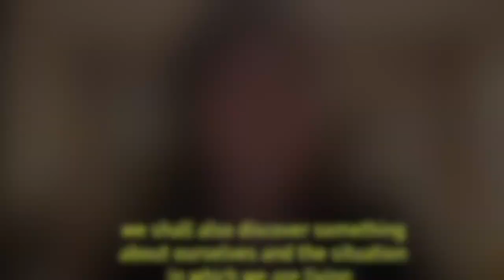6440 - DB1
Based on Lichtman (2013) and Patton (1986), define qualitative research. In your definition, include philosophical underpinnings, purpose of research, and general methodological approach.